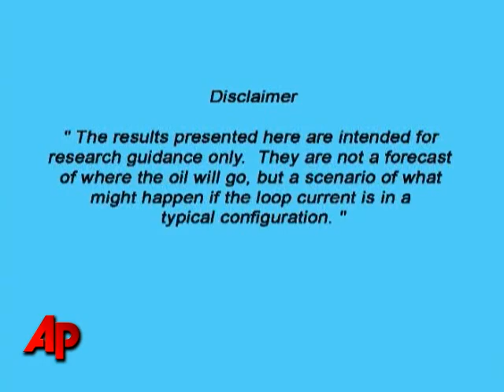Raw Video: How Bad Can the Spill Get?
NOAA has released animation depicting how wide the oil spill may spread if the loop current in the Gulf of Mexico is in a typical configuration. It suggests the oil may spread up the Eastern Coast and well into the North Atlantic. (June 3)